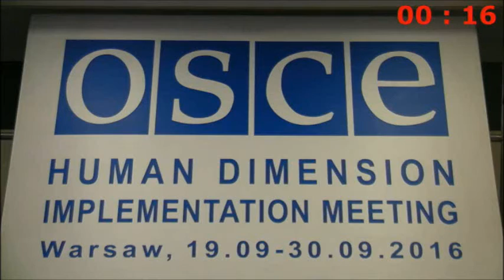ОБСЕ БДИПЧ. Встреча по человеческому измерению. Азер Хасрет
Выступление Азера Хасрета на встрече по человеческому измерению ОБСЕ БДИПЧ. Варшава, 19-30 сентября, 2016 года. Видео: ОБСЕ БДИПЧ